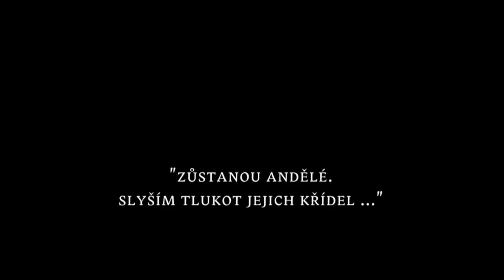ÚDOLÍ VČEL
Sestřih představení Divadla Komedie podle literární předlohy Vladimíra Kornera.
Dramatizace a režie Eva Bergerová.
Hrají:  Jan Novotný, Jan Zadražil, Ljuba Krbová, Jan Skopeček, Jiří Racek, Michal Slaný

Režie záznamu: Petr Kotek
Kamera: Petr Kotek, Vojta Štěpánek
Zvuk: Zdeněk Taubler
Střih: Lucie Haladová